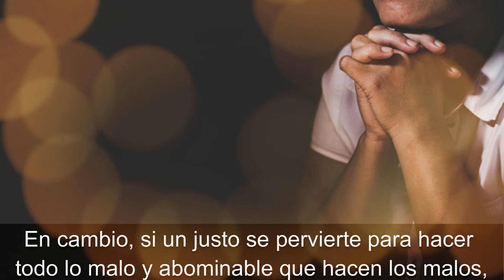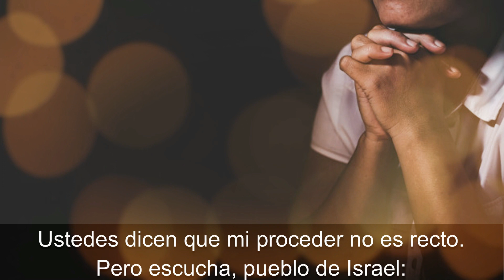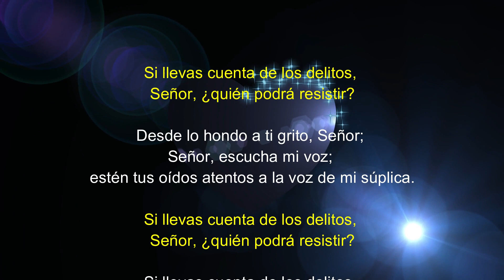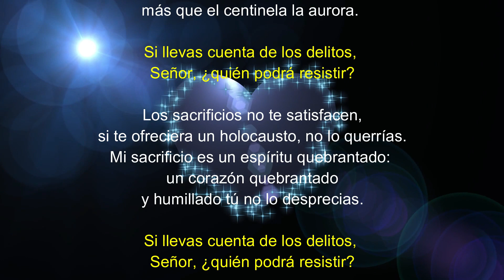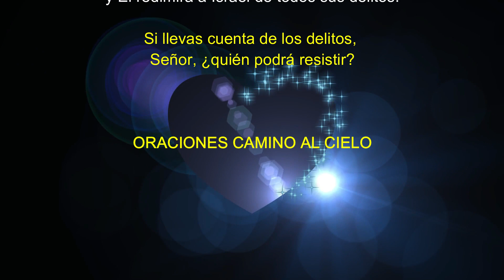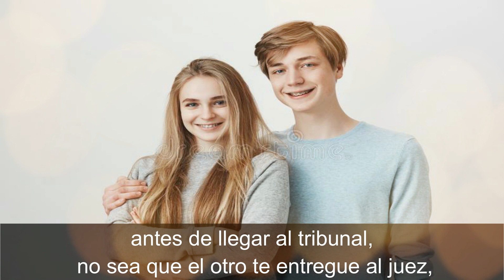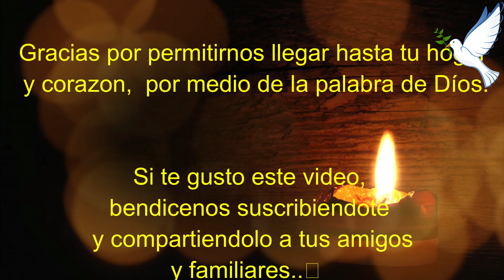Lectura del SANTO EVANGELIO DE HOY viernes 26 de febrero de 2021 🙏 ( El reino de los Cielos)